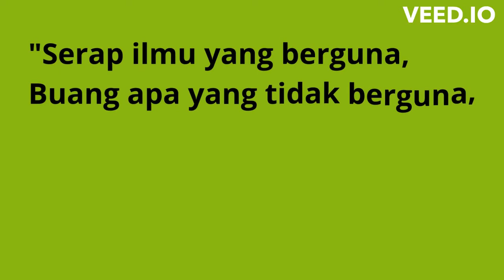LATIHAN RUTIN PROGRAM PELATIHAN PANAHAN PRESTASI CLUB WAS ARCHERY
Edukasi Tentang Panahan
Tutorial Tentang Panahan
Berbagi ilmu panahan
Pelatihan Memanah Club Wijayakarna Archery.

Wijayakarna Archery Salatiga
Pelatihan memanah untuk :
- Pemula
- Hobby
- prestasi

Divisi :
- Standar Bow
- Recurve Bow
- Compound Bow
- Barebow

Jadwal Latihan :
*TC (Training Center)*
Selasa Pukul 14:30 sd 17:00
Rabu 14:30 sd 17:00
Kamis 14:30 sd 17:00
Jumat 14:30 sd 17:00
Sabtu 08:00 sd 14:00
Minggu 08:00 sd 14:00
*Pemula*
Jumat 14:30 sd 17:00
Sabtu 14:30 sd 17:00
Minggu 08:00 sd 12:00